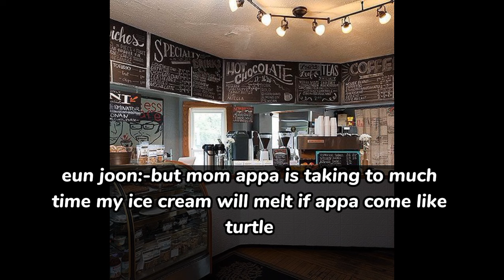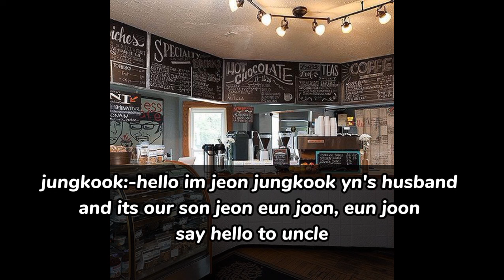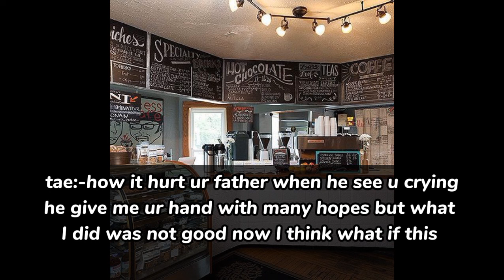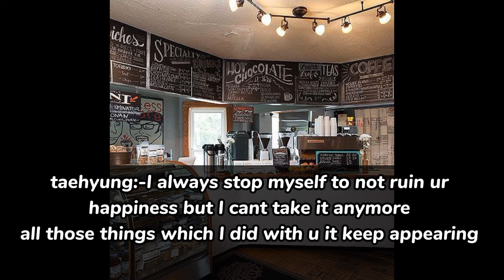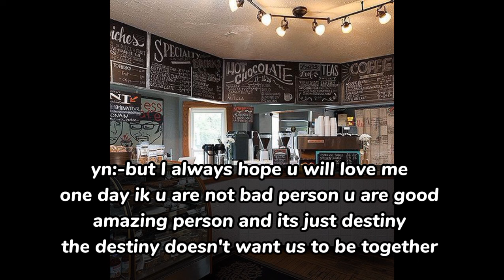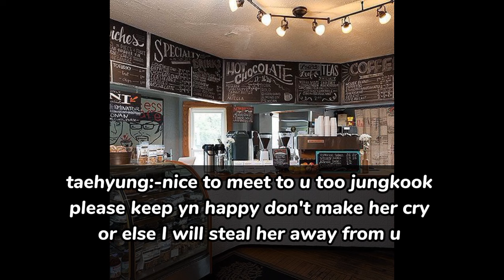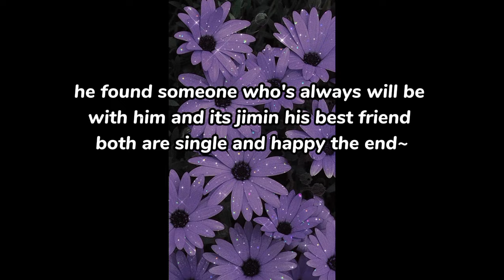when he cheat on you but regret||kth ff oneshot||requested ff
hello reader's hope u like this ff if u do then please like ,comments amd subscribe my channel and im sorry if this ff is short or not good I just edit this ff in 30 min so if there is any mistake then forgive me